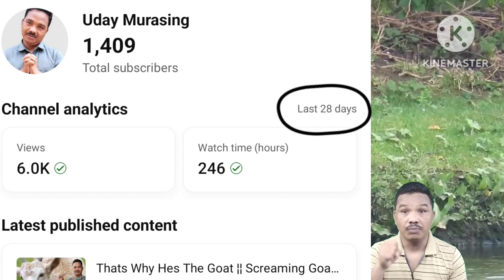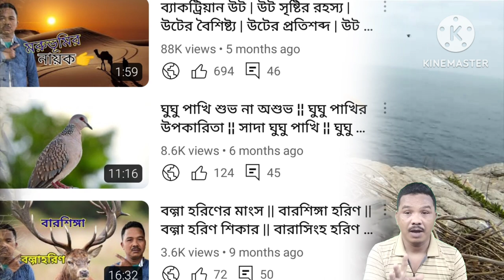Grey Heron Behaviour ¦¦ Where Do Herons Live ¦¦ Do Herons Migrate ¦¦ Grey Heron Height ¦¦ Murasing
Dear Viewers I Am Udai Murasing Tripuri ,Belonging From Tripura Kakraban North East India Via Agartala Main Language Is Kokborok Know Bengali Well  Try To Fluently Talking In Bangla  I Am An Housing Society Security From Kolkata West Bengal India Welcome To My YouTube Channel

      Regards
Uday Murasing

Herons Bonsai
Blue Heron
Heron
Great Blue Heron
Crane Bird
Blue Heron Call
Green Heron
Egret
Heron Bird
Black Heron
Battered Herons
Great Egret
herons picture
Heron's Formula Proof
Herons Diet
How Do Herons Eat?
Is Heron A Crane?
What Kind Of Animal Is A Heron?
What Are 3 Facts About Herons?
Wild Animals Videos
Animal Shows
African Animals
Wildlife Photography
Wildlife Documentary
Animal Documentary
Wild Animals
Nature
4k video
Animals
8k Wild Animals
Wild Wild West Waterpark
Wild Swimming
Learn Wild Zoo Animals Names
Wild Park
Wild West Treasure Locations
Animals
Chad Wild Clay
Wild N Out
কি ভাবে বক ধরে
কলাপাতা দিয়ে বক শিকার
বক দরার কৌশল
বক পাখি পোষা
বক পাখির ফাদ
বক পাখির ডাক
বক ধরার সহজ ফাঁদ তৈরি
বক ধরা ফাঁদ
বক ধরা কৌশল
বক বক বক্ষা
সহজে বক ধরা
বক ও সারস বউ
ঝাকি দিয়ে বক শিকার
বক ধরার সহজ পদ্ধতি
বক রান্না
ডিম চোর বক
কস্টে বক
অসহায় বক
বক আঁকা
বক ধরার সহজ ফাঁদ
সহজেই বক শিকার
বক ও গাছ
হতাশ বক
বক পাখি আঁকা
বক ধরার কৌশল
ছোট বক
বক ধরা
বক পাখি ধরা
বক ধরার সহজ কৌশল
বক ধরার ফাঁদ
বক পাখি
বোকা বক
বক
উদয় মুড়াসিং
Murasingh
Animals
Animal
Udai Murasingh
Forest
Wild
Uday Mora Singh

Your Quary